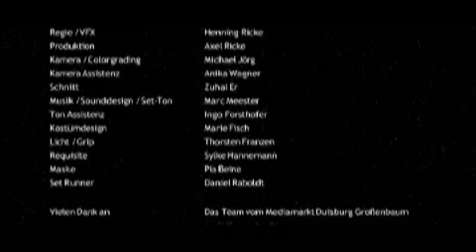Zivilcourage mit Macht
Flagge zeigen! Videoclips für Zivilcourage

16. DEUTSCHER PRÄVENTIONSTAG
Neue Medienwelten - Herausforderungen für die Kriminalprävention?